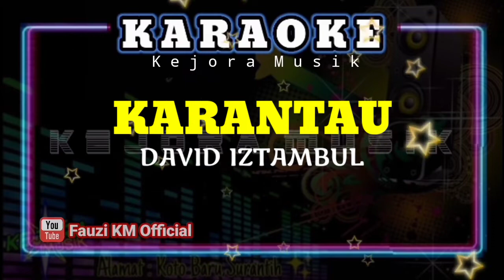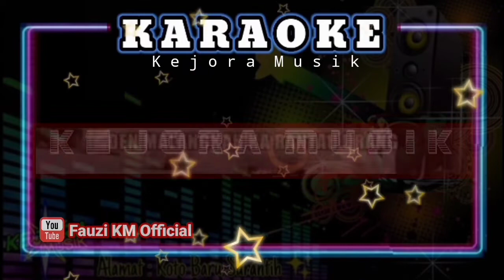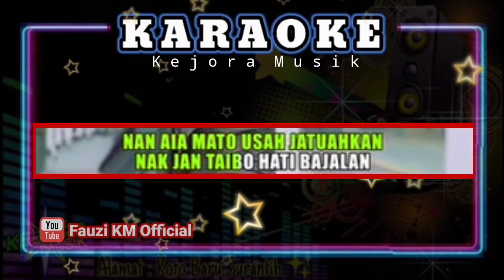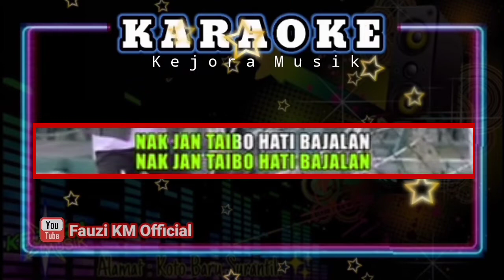KARANTAU - DAVID IZTAMBUL [ Karaoke/Lirik ] NADA WANITA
Musik ini bukan musik Original.musik ini Murni 100% Dibuat sendiri dengan Alat seadanya,menggunakan Keyboard TECHNIS KN7000,Dibuat secara Multi track program KN7000.Saya mengucapkan Maaf terlebih dahulu jika Musiknya ada kekurangan.

Tittle : Karantau
Artis : David iztambul
Song writer: Andra respati
Arranger Musik Karaoke : Fauzinario
Chanel Youtube : Fauzi KM Official

      Terimakasih